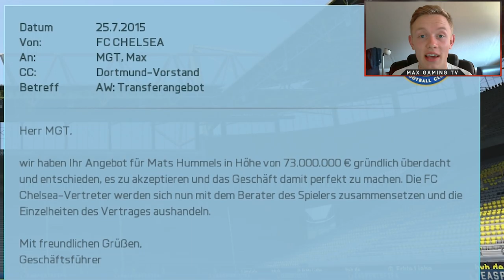150 MILLIONEN TRANSFERS! - BORUSSIA DORTMUND KARRIEREMODUS! - FIFA 16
Sportspiel, 2015